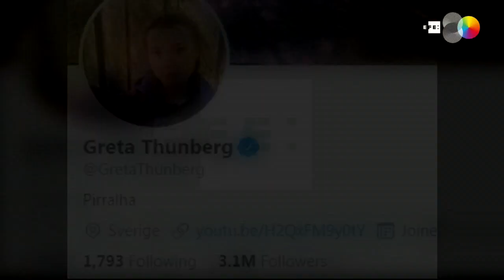Bolsonaro califica a Greta de ""mocosa"" y ella lo asume en Twitter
Brasilia, 10 dic (EFE).- La activista Greta Thunberg, que asiste a la Cumbre del Clima de Madrid (COP25), ha sido calificada este martes de "mocosa" por el presidente brasileño, Jair Bolsonaro, y ha asumido ese calificativo en su perfil en la red social Twitter.